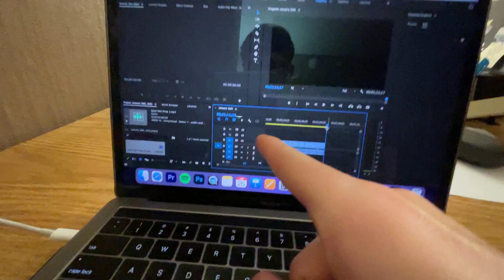Double Meat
Hi, my name is Evan and I am daily vlogging for the year of 2022.